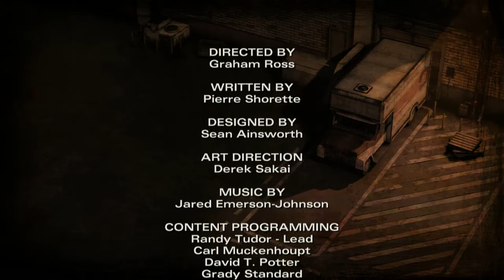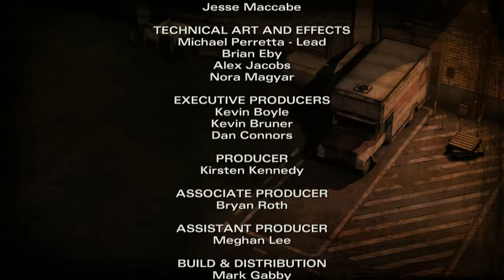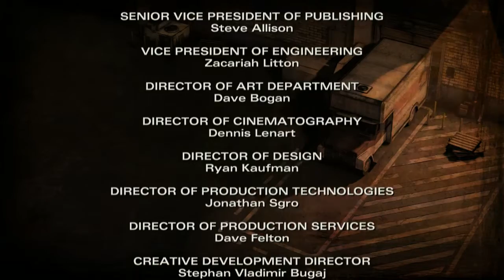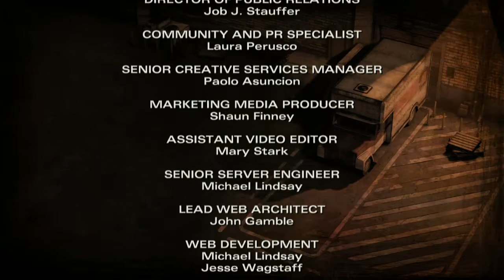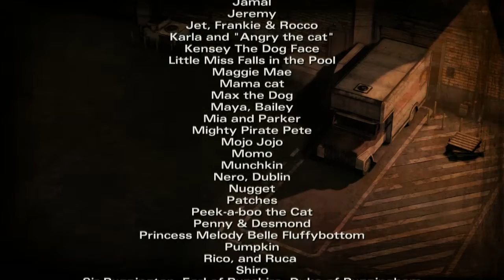The Walking Dead: Season 2 (PC) | Let's Play | Episode 3 (No Commentary)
Profile Picture by: Nightosphere

I make non commentary gaming video for fun!
I love a lot of horror games so you will be seeing a lot of horror games on the channel :D
I use my channel to mainly store gameplay footage.